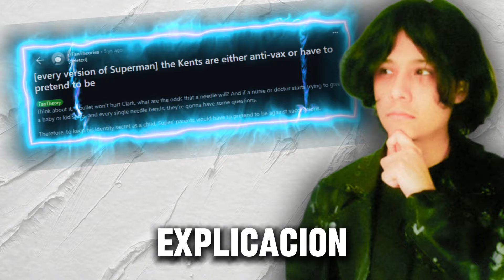¿Superman es una Planta?😱| Teorías Épicas #2 🎥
Toma asiento y disfruta de todo el contenido del canal!